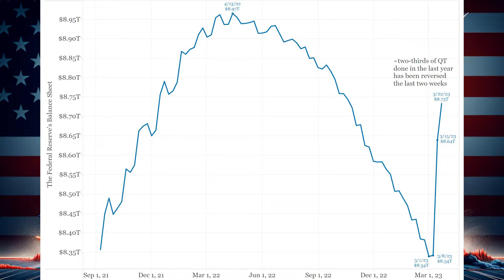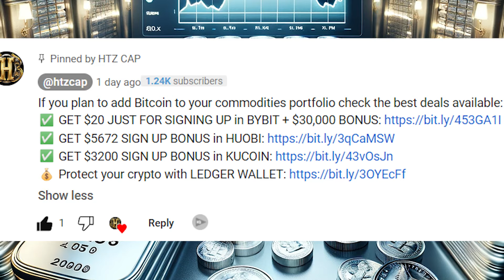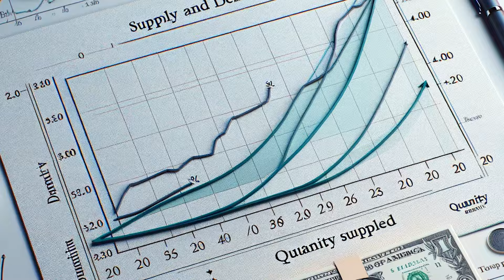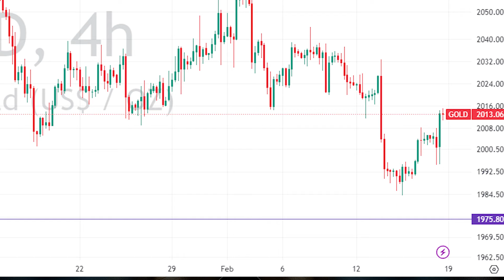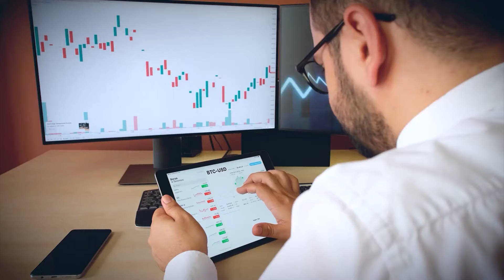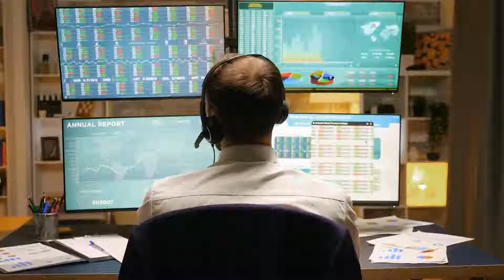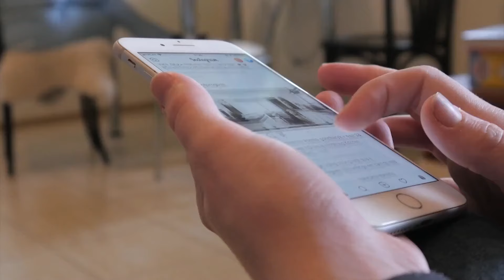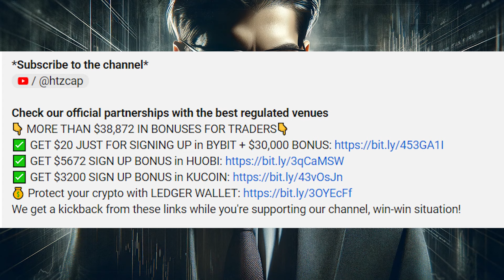Millions Will Rush to Buy Gold and Silver When This HUGE EVENT Occurs in 2024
In this video we delve into the consequences for gold and silver prices of the impeding united states recession crisis.

Andy Schectman, Michael Pento and Rafi Farber discuss their insights & key catalysts that will drive the future of commodities prices in the foreseable future.

They'll discuss the consequences of the  US Federal Reserve's balance sheet increase, and how gold and silver are a very good hedge as the banking sector is on shaky ground & the potential impact on banks underscores the challenges ahead for financial stability.